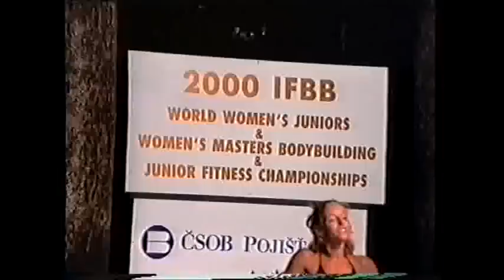Fitness women´s 2011 المرأة في كمال الاجسام